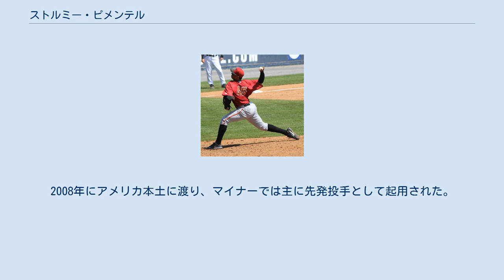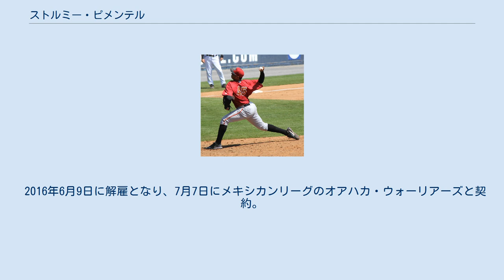ストルミー・ピメンテル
ストルミー・ラモン・ピメンテル（Stolmy Ramon Pimentel, 1990年2月1日 - ）は、ドミニカ共和国・サン・クリストバル州サン・クリストバル出身のプロ野球選手（投手）。
右投右打。
現在は、メキシカンリーグのオアハカ・ウォーリアーズに所属している。
 2006年にボストン・レッドソックスと契約してプロ入り。
2007年にルーキー級ドミニカン・サマーリーグでプロデビューした。
2008年にアメリカ本土に渡り、マイナーでは主に先発投手として起用された。
 2012年12月26日にジョエル・ハンラハン、ブロック・ホルトとのトレードでマーク・マランソン、イバン・デヘスース・ジュニア、ジェリー・サンズの3選手と共にピッツバーグ・パイレーツへ移籍した。
2013年9月4日のミルウォーキー・ブルワーズ戦でメジャーデビュー。
同年パイレーツでは5試合全てリリーフで登板して勝敗なしの防御率1.93だった。
 2014年は初の開幕ロースター入りを果たした。
前年の4倍となる20試合に登板したが、防御率5.23とやや不振。
しかし、メジャー初勝利を含む2勝（1敗）を挙げ、投球回を上回る38三振を奪う（奪三振率10.5）など、一定の進歩を見せた。
 2015年4月5日にDFAとなった。
 2015年4月11日にウェーバーでテキサス・レンジャーズへ移籍。
5月13日にDFAとなり、オフに自由契約となり、11月24日にニューヨーク・メッツとマイナー契約を結ぶ。
 2016年6月9日に解雇となり、7月7日にメキシカンリーグのオアハカ・ウォーリアーズと契約。